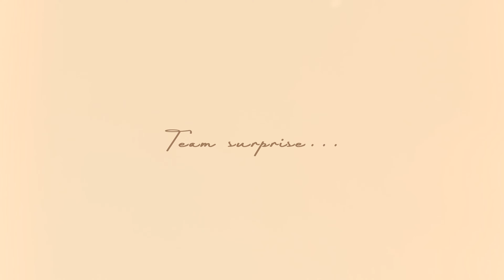A DAY FULL OF FUN AT WORK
In this episode we'll be sharing with you what a full day of fun can be working with the team of your dreams! From a make up session surprise before a breakfast at Fameed Khalique to an exciting design competition with Bella Figura. Please have a look and let me know what you think!

Celine interior design is a world-leading and award-winning luxury interior design practice designing the most exclusive portfolio of homes across the UK and globally.

My name is Noor Charchafchi, I am the Director and I am going to show you into my world of being a mum of 3 whilst running a world-recognized brand and company, so I can empower others to create a real experience through their homes and lives.

I created this channel to show you insights into the world of interiors, and interior design tips and to show you home tours of the homes we have designed including celebrity homes.

We are always ready to connect with you and answer your questions on lifestyle and interior design.

In this new series,, I will be taking you around to walk in my shoes and gain a snap shot into the life of an interior designer. We will see some of the most beautiful and exclusive homes in London, the rest of England, and around the world to show you projects that have never before been revealed.

I hope to inspire you not only to enhance your life through design but to also follow some of my methods in doing so. This series is to help you with your own interior design and refurbishments. You can use these videos simply for your own pleasure and fun or use them as helpful interior design tutorials and guides.

Top Tips;
How to avoid major design mistakes;
Secret design lessons;
Home Tours;
Learning to interior design each space in a home;
Secret supplier reveal;

This series is about offering as much value to the viewer as possible and in sticking by that principle I would love to hear your thoughts so please comment on what you found helpful and what you would like to see more of. Your opinion matters to me and to my channel and I am committed to listening and making this space about what you need rather than what I want to put out there.

If you loved the video and my style and want to access similar products for your own home, these are links to the collaborations I have done so far so do take a look!

I have also recently launched a beautiful fabric company with a partner using British Mills and bringing the 2 elements of British fabrics together, we call it, countryside meets Hollywood.

Not only do we have fabrics in our range but a whole range of accessories, cushions, throws, lamps, shades, and lamps, and coming soon fabric bouclé costume jewelry all made with our fabrics and with real love.

If you would like to know what camera equipment we’ve used to shoot please see below:

Noor Charchafchi the founder of Celine Interior Design (named after her daughter Celine) is acknowledged as a top 50 UK interior designer providing luxury interior design services to residential homes both in the UK and internationally. She has won international design and architecture awards and has been published throughout many internationally recognized magazines and newspapers, including the Sunday Times for her personal home design.

To take a look at the latest articles published on Celine Interior Design and Noor Charchafchi: